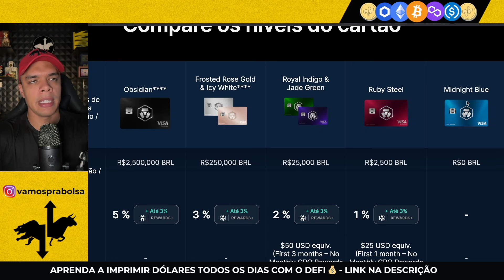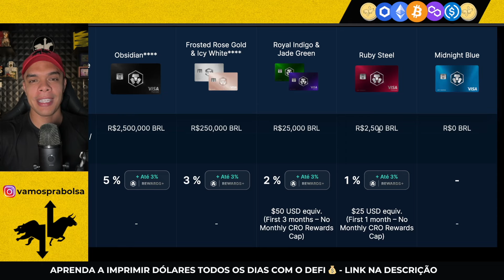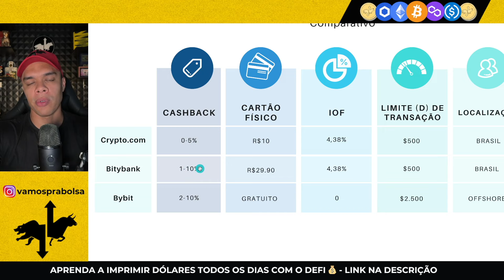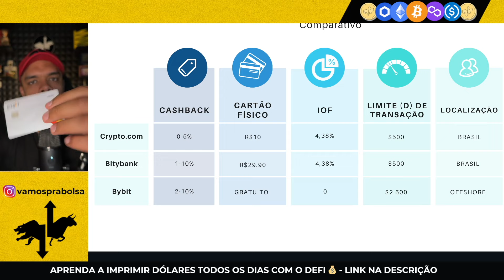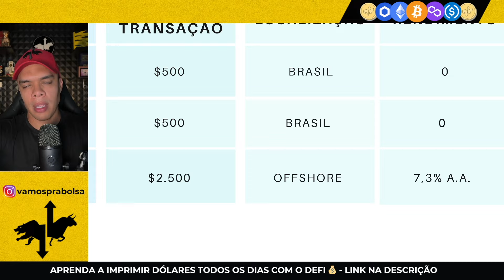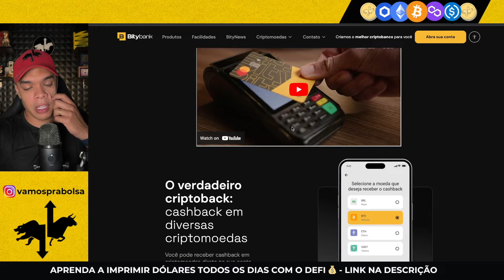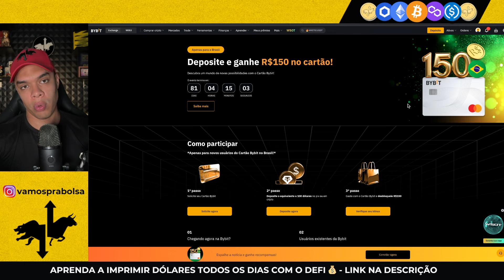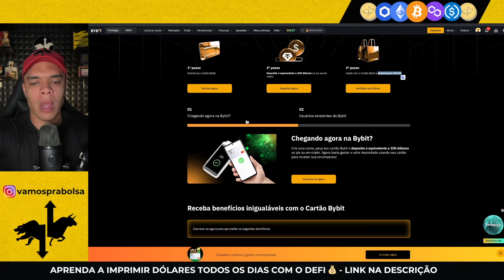MELHOR CARTÃO CRIPTO PARA COMPRAS! Até 10% de cashback? Teste Crypto.com | Bybit | Bitybank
💳 Garanta seu cartão cripto Bybit e receba R$150 de cashback

💰 Transforme seu celular e/ou computador numa máquina de imprimir dólares todos os dias de onde estiver no mundo usando o DeFi:

🤑P2P usando a 4Pay - Compre cripto e mande direto para sua carteira
(Cupom VAMOSPRACRYPTO)

📊 Sobre o Vamos Pra Cripto 📊

⬇️ [CAPÍTULOS]

(00:01) Se inscreva
(02:01) Deixa o like!
(04:01) Compartilha
(06:01) Ficou com dúvida? Deixa nos comentários!